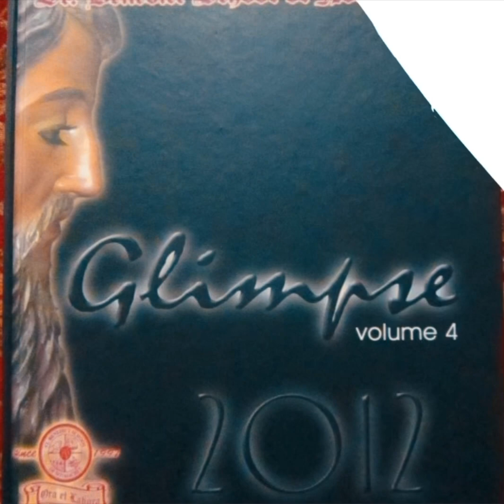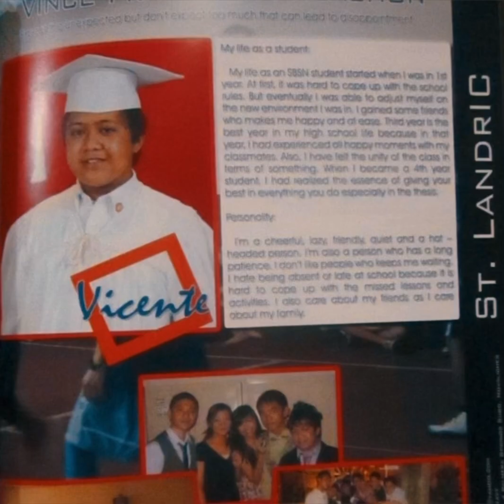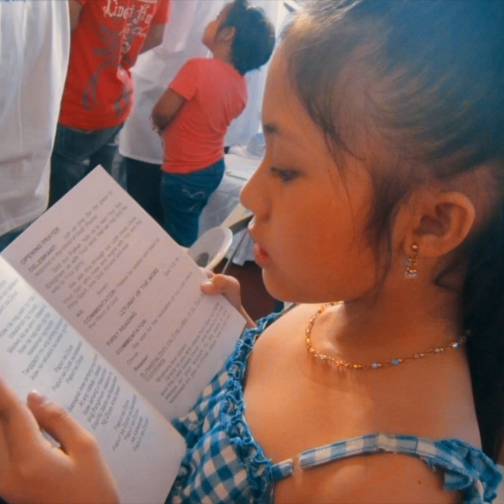My Vicente’s Graduation in High School, SBSN March 2012